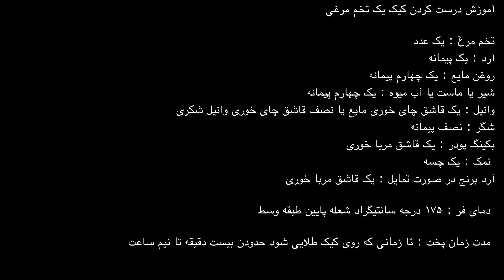One Egg Cake - آموزش درست کردن کیک یک تخم مرغی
در این ویدئو بهتون آموزش درست کردن کیک با یک تخم مرغ رو بهتون یاد میدم . در صورت تمایل از لینک های زیر هم می تونید دیدن کنید :